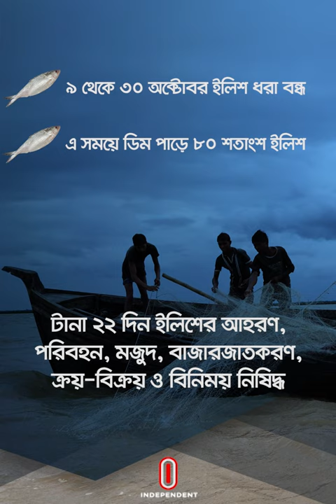৯ থেকে ৩০ অক্টোবর ইলিশ ধরা বন্ধ || HILSA FISH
৯ থেকে ৩০ অক্টোবর টানা ২২ দিন ইলিশ আহরণ, পরিবহন, মজুদ, বাজারজাতকরণ,  ক্রয়-বিক্রয় ও বিনিময় নিষিদ্ধ...